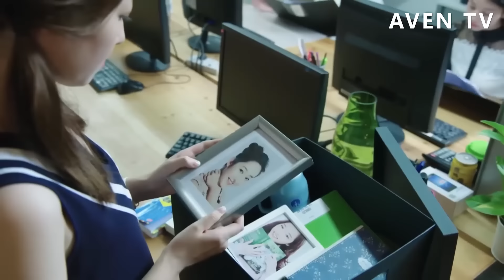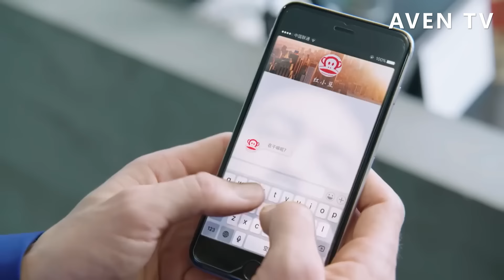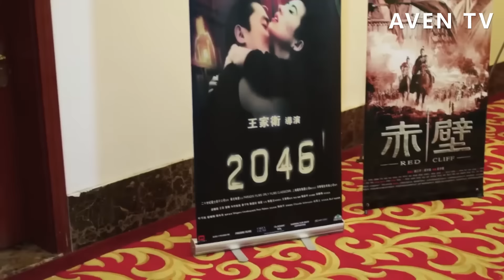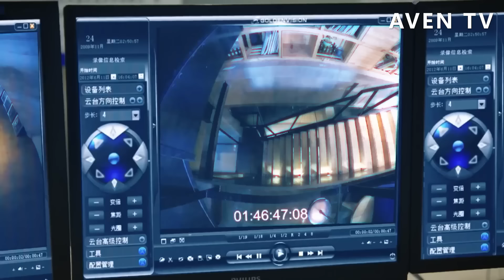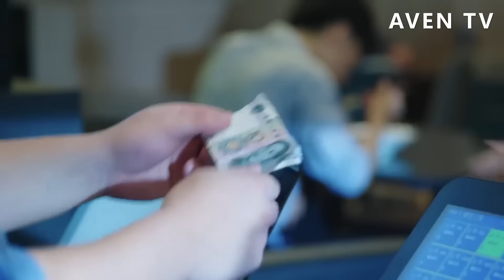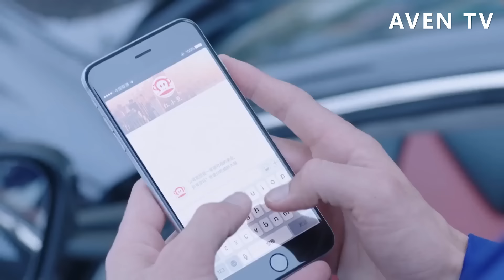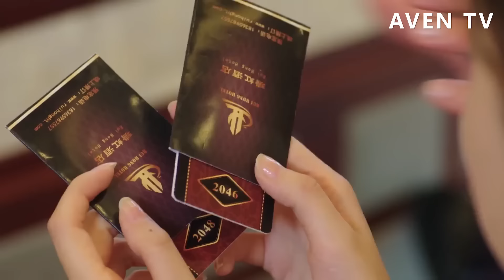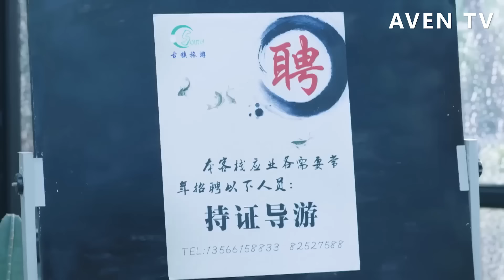【Full Movie】總裁臭駡女孩把她開除，沒想到他早對女陔情根深種，看到她和別人約會吃醋了💗中國電視劇